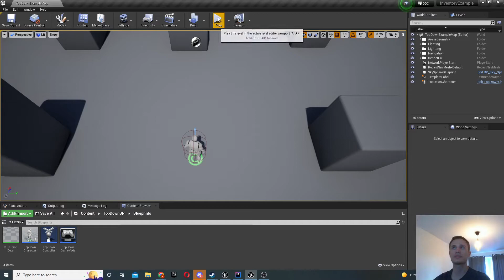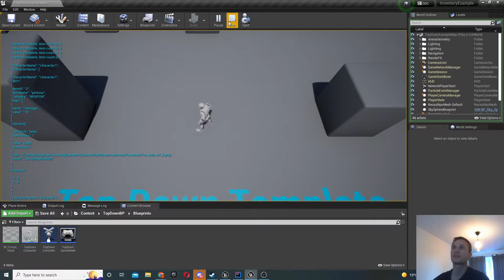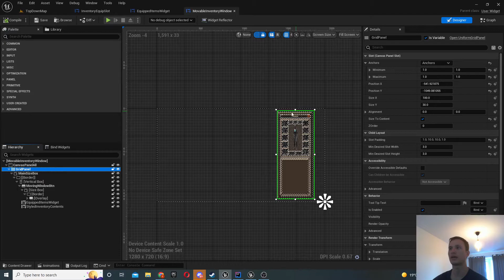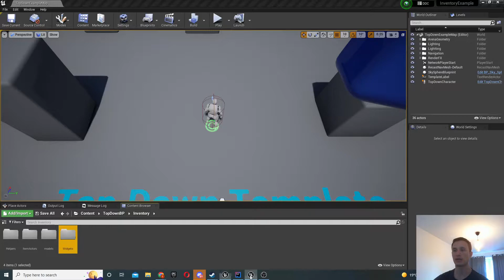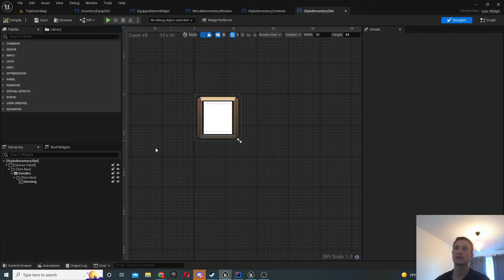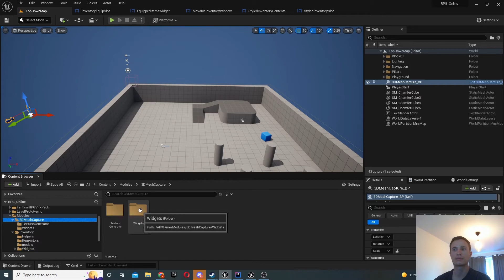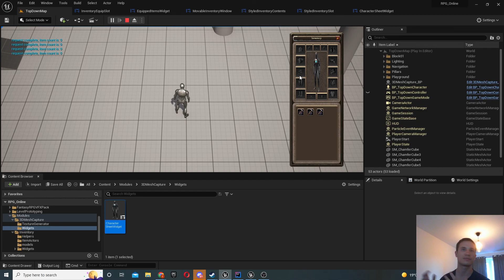Unreal Engine MMO style inventory part 2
This is a part update to developing the MMO Style inventory in unreal engine connected to custom java server.

This video is the extension to the first part to demonstrate that we can add custom designs to the inventory implementation: